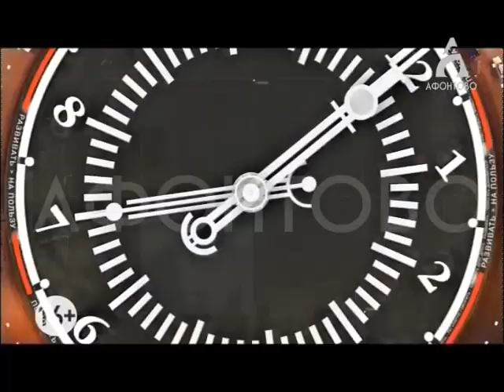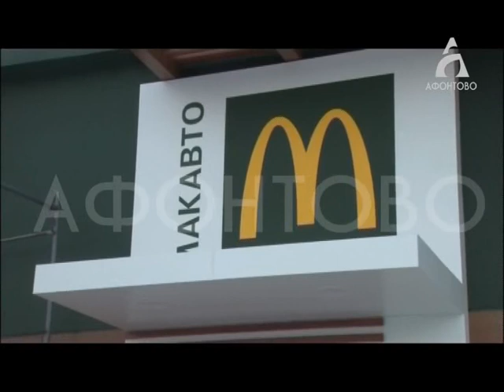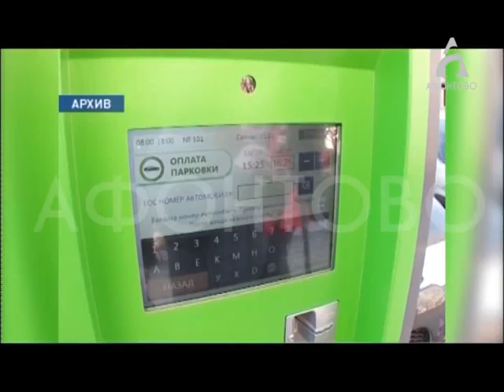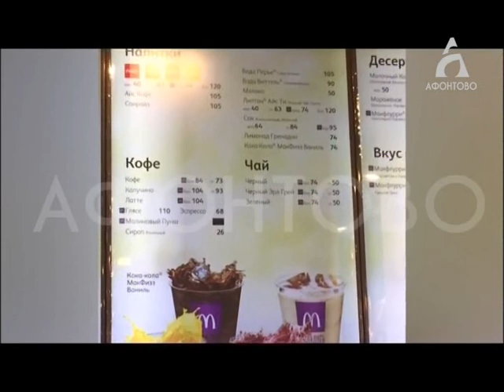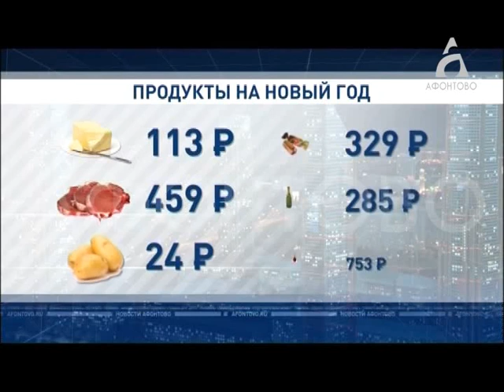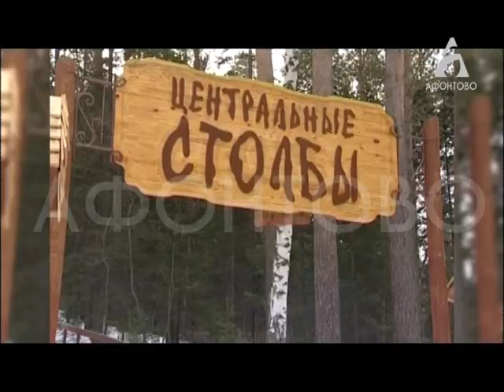Афонтово Новости 14.12.18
СКАЗАЛИ, ЗНАЧИТ БУДЕТ
Противоречит Генплану, но никому не мешает. В мэрии прокомментировали разрешение на строительство Макдональдса на разделительной полосе.​ А инвестор рассказал о других планах.

Я ДЕД МОРОЗ
Сделали подарки и пришли в гости. Дед морозов становится всё больше. К нашей акции присоединились новые волшебники. Вместе мы поздравим с Новым годом одиноких бабушек и дедушек.

ГОЛОДНЫЙ ДО ПОБЕД
Николай Олюнин готовится к новой операции и строит планы на новые встречи с товарищами по сноуборду.